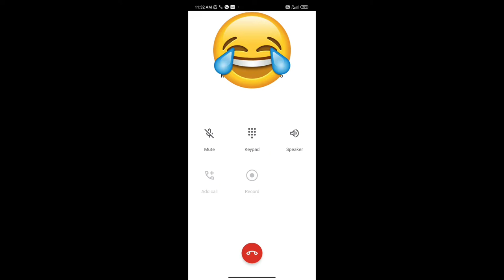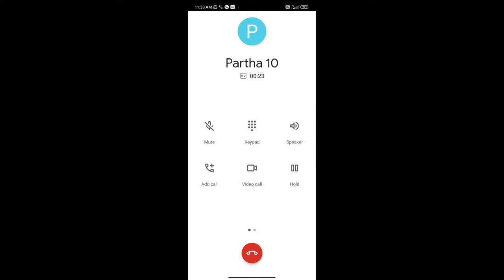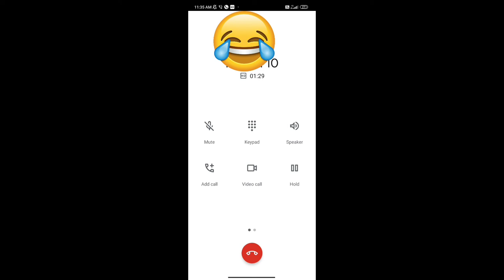call prank 🤣 bong comedy new viral video 😆 prank video